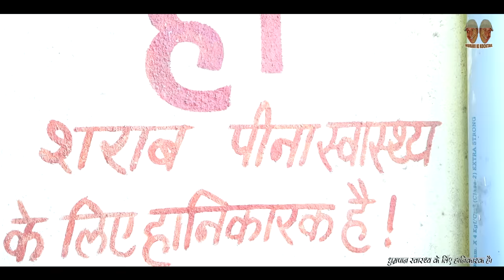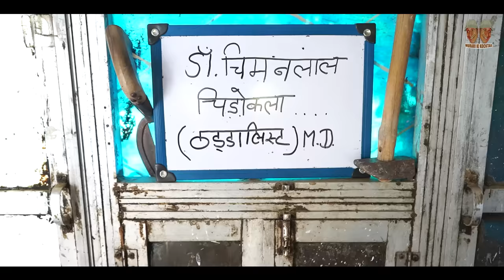डेंगू गो डॉक्टर Rajasthani Haryanvi comedy | Murari Lal | comedy video | funny video | Short video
DOP/ Editor
Ankit Sharma Bhadra
 For hair wig SMART HAIR WEAVING POINT,PILANI -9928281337,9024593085
एप्लीकेशन लिंक SAJANI WITH MURARI facebook Insta Rajsthani and Haryanvi Comedy video series by Murari Lal Pareek and Teams. Here we bring a lot of entertaining Video comedy Content for make your face smile.